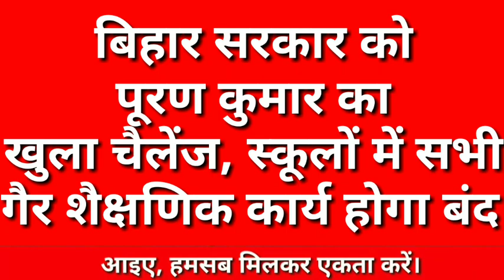खुला चैलेंज॥बिहार सरकार के अन्यायपूर्ण रवैये पर बोले पूरण कु0॥कोई भी गैर शैक्षणिक कार्य नहीं करेंगे॥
अन्याय के खिलाफ॥बिहार सरकार को पूरण कुमार का खुला चैलेंज॥कोई भी गैर शैक्षणिक कार्य नहीं करेंगे॥समान काम समान वेतन पर समीक्षा और एकता की पहल पर मार्कण्डेय पाठक ने दिए बहुत ही शानदार बयान॥ एक नहीं हुए तो मिट जाएंगे शिक्षक। इसलिए सबको मिलकर तैयार करनी होगी रणनीति। वे किसी भी एकता की बैठक में जाने को तैयार हैं। सभी मिलजुलकर रणनीति बनाये हम पीछे नही हटेंगे। साथ ही साथ कोर्ट की लड़ाई भी लड़ेंगे। यानि SWSP में लिए सड़क से कोर्ट तक कि लड़ाई जारी रहेगी।

समान काम समान वेतन में SLP स्वीकृत कर लिया गया है जिससे शिक्षकों में निराशा है फिर भी आगे की रणनीति पर कार्य करने की आवश्यकता है। ज्ञात हो कि 03 अक्टूबर 2018 को फैसला सुरक्षित रख लिया गया था।
कोर्ट न 06 में आइटम न0 1501 कि सुनवाई सुबह 10.30 में होने की है संभावना।
इस संबंध में AOR कुमार गौरव ने दी जानकारी।
SWSP, SHIKSHAK CHAUPAL, सुप्रीम कोर्ट, NIYOJIT TEACHER LATEST NEWS,

आज की मुख्य समाचार, niyojit teacher,  today breaking news,aaj ka taja smachar
taja khabar
aaj ki taja news
aaj ka taja smachar,
aaj live newsaaj ki taja khabar,aaj ki taja news,aaj ki taja latest news, aaj ki news, News,Aaj ki breaking khabar, News,khabar, adhaar card ki news,
SBI bank
news rules

         चौपाल संवाद tv